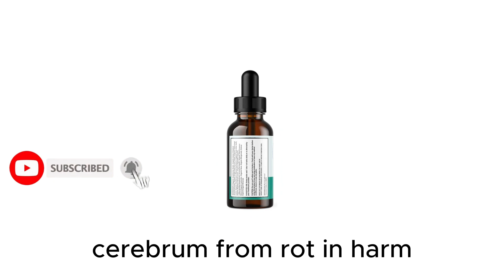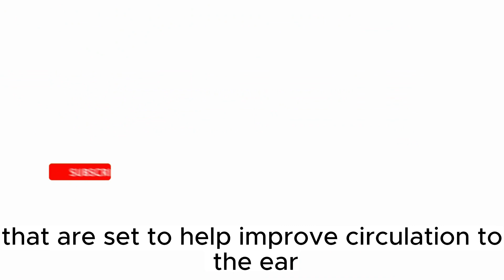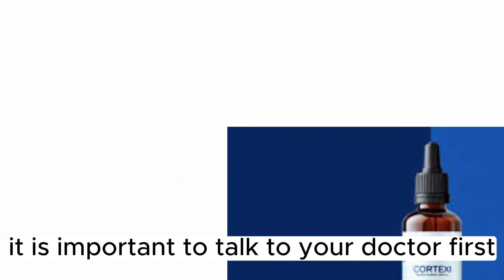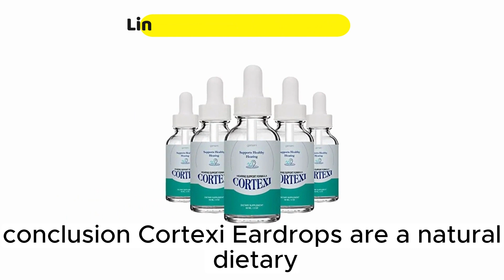Cortexi Ear Drops A Comprehensive Review for Enhanced Ear Health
✔️Cortxi Ear drop
📌Product Link📌